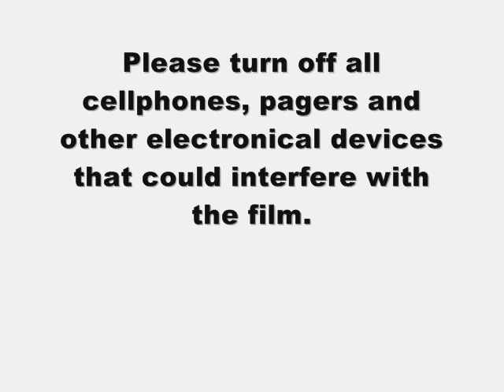Dance With You - Ebi_Ebi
Completed!

All drawings made by Ebi_Ebi.

Starring Sonic the Hedgehog, Knuckles the Echidna and Shadow the Hedgehog.